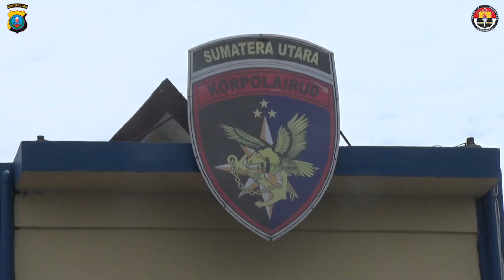SYUKURAN HUT KE 72 POLAIRUD TAHUN 2022